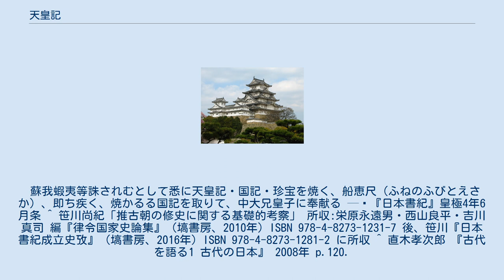天皇記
『天皇記』（てんのうき、すめらみことのふみ）は、推古天皇28年（620年）に聖徳太子と蘇我馬子が編纂したとされる歴史書である。
 『日本書紀』推古28年の是歳条に次のようにある。
 皇太子・嶋大臣共に議（はか）りて、天皇記（すめらみことのふみ）及び国記（くにつふみ）、臣連伴造国造百八十部併せて公民等の本記を録す。
 — 『日本書紀』推古28年是歳条 事実とすれば、『帝皇日継』・『帝紀』とほぼ同様の内容で、皇室の系譜を記したものだと推定される。
また、未完であった可能性が高い。
『国記』とともに編纂された。
 また、この年が推古天皇の実父（聖徳太子には祖父）にあたる欽明天皇の50年忌にあたることから、同天皇の顕彰とその正統性を示すことを目的に皇統譜の整理を意図して行われたとする説もある。
 皇極5年（645年）に起きた乙巳の変の際に、蘇我馬子の子である蘇我蝦夷の家が燃やされ、そのとき『国記』とともに焼かれたとされる。
あるいは国記のみが焼ける前に取り出されて残ったともいわれるが、国記も現存していない。
 『日本書紀』皇極4年6月条に次のようにある。
 蘇我蝦夷等誅されむとして悉に天皇記・国記・珍宝を焼く、船恵尺（ふねのふびとえさか）、即ち疾く、焼かるる国記を取りて、中大兄皇子に奉献る — 『日本書紀』皇極4年6月条 ^ 笹川尚紀「推古朝の修史に関する基礎的考察」 所収:栄原永遠男・西山良平・吉川真司 編『律令国家史論集』（塙書房、2010年）ISBN 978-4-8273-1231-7 後、笹川『日本書紀成立史攷』（塙書房、2016年）ISBN 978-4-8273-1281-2 に所収 ^ 直木孝次郎 『古代を語る1 古代の日本』 2008年 p.120.